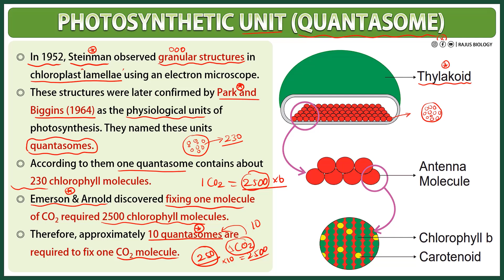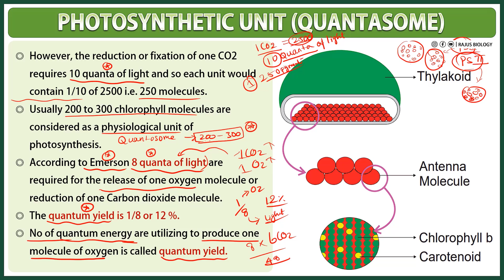Photosynthesis in Tamil (8) | Photosynthetic Unit (Quantasome) | Class 11 Botany (State Board)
Photosynthesis in Tamil | Photosynthetic Unit in Tamil (Quantasome in Tamil) | Class 11 Botany (TN State Board)

📣 நீட் ஆன்லைன் பயிற்சி வகுப்பில் செருவதற்க்கு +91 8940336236 என்ற எண்ணிற்கு வாட்சப் மூலம் தொடர்பு கொள்ளுங்கள்.  ☎️

Don't miss out on this opportunity to strengthen your understanding of the Living World in Tamil and boost your exam preparation!

ᴡʜᴇʀᴇ ᴇʟsᴇ ʏᴏᴜ ᴄᴀɴ ғɪɴᴅ ᴍᴇ